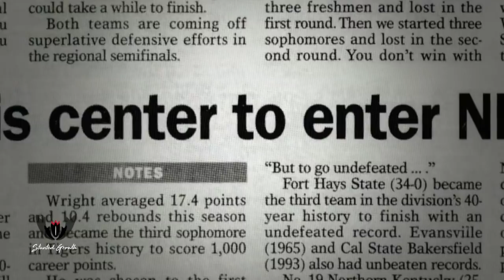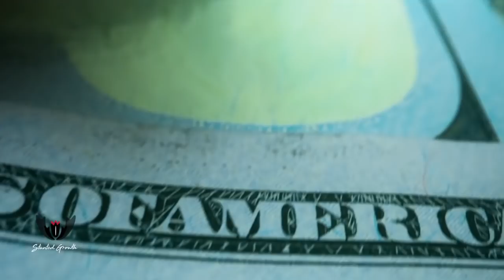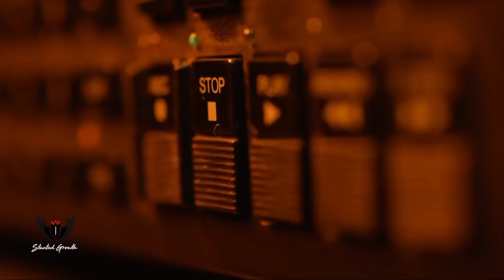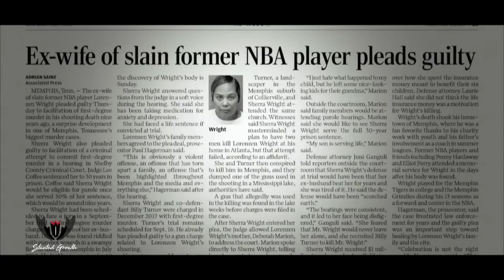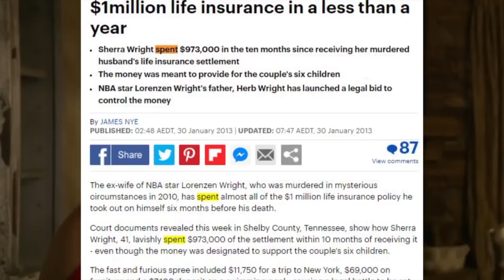Ex Set Him Up To Be Murdered! Then Spent His Millions! EVIL! Found Lorenzen Wright! Stunted Growth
Here are 3 sub stories in Lorenzen Wright's life that Stunted his Growth.
Sub story 1: In his personal life he was set up by his Ex wife to be murdered! He was killed in a field and left to decay while she spent his millions! Anyone that can do something like this to the father of their children is EVIL! What's even more sinister, is that she hid the truth from everyone for years and only confessed when HER life was at risk. Respect to the family, but a spade is a spade. This is a selfish, evil woman, who was convicted of conspiring to kill Lorenzen Wright.
Sub story 2: As a basketball player, wright was a star in high school and college and began to wash out in the NBA, due to injuries and not being able to dominate at that level like accustomed to.
Sub story 3: Financially he made over 50 million in the NBA and almost spent all but a few million which was ultimately spent by his Ex.
R.I.P Lorenzen Wright. Evil found him. Stunted Growth.

🎥 Intro: 0:00
🎥 Stunt#1: 2:16
🎥 Stunt#2: 5:03
🎥 Stunt#3: 6:29